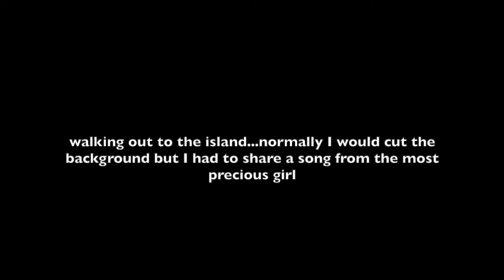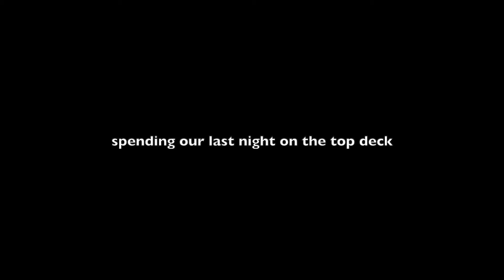VLOGMAS: disney's castaway cay, last day on the cruise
Happy Vlogmas!
We had such a great time on our Disney Cruise!

I'm so excited to be a Brand Ambassador for two AMAZING companies that I love and am so proud to support.

HILARYHARTOG20

hilgrace15